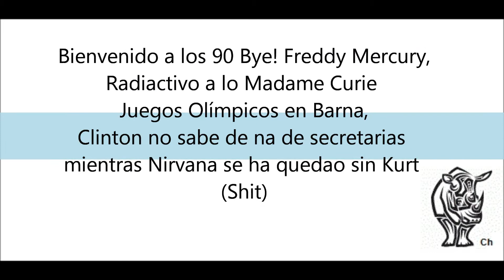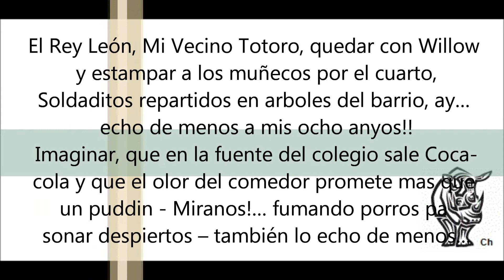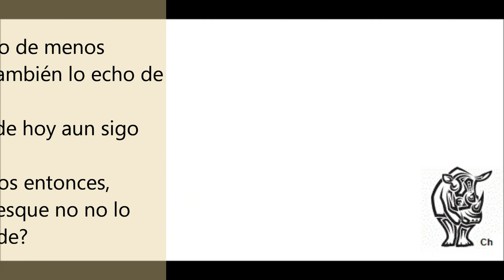Charli G. Lyn - Back to 1997 / LETRA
Grabado en: Enero 2013
Estudio: G. Lyn Records
[SUICIDIO KOLECTIVO]